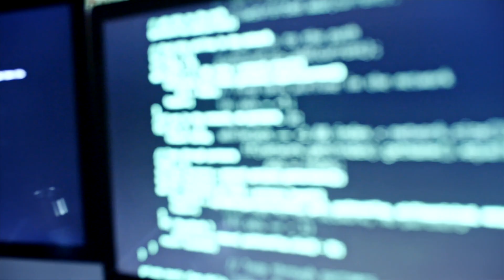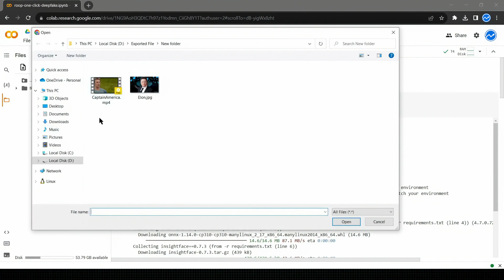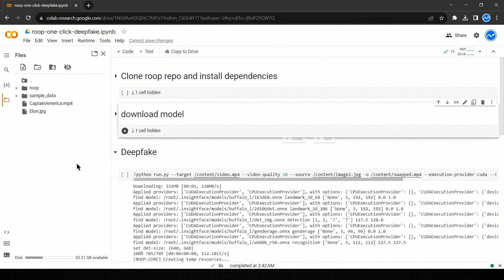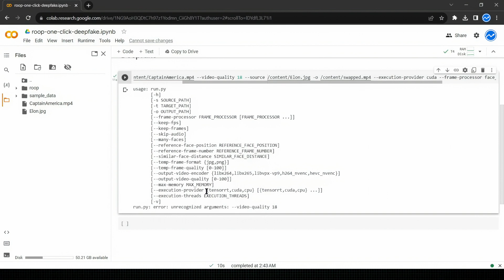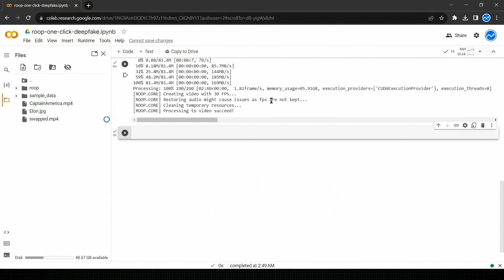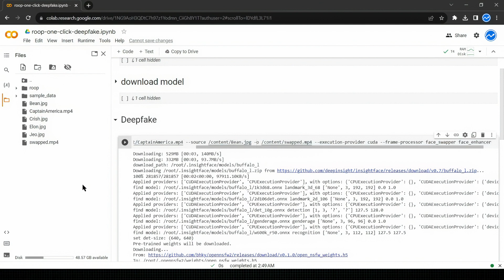Best FREE DeepFake Video AI Tool - Create DeepFake Videos with AI Online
Discover the Ultimate DeepFake Video AI Tool – Create Astonishing DeepFake Videos with AI, Absolutely Free! The global sensation of Deepfake technology has taken the world by storm, showcasing its truly remarkable capabilities. Witness the unimaginable as faces seamlessly transpose within videos. In this presentation, I delve into the realm of cost-free Deepfake creators and AI-powered video software. Without further ado, let's explore the realm of possibilities:

Timestamps:
00:00 - intro
00:32 - teqtrend Intro
00:39 - Explanation
01:17 - Setting Up the Tool
04:03 - Result of the first deepfake
04:58 - 3 more deepfakes
05:24 - Result of the other deepfakes
06:03 – Conclusion

👦🏻 These tech tools utilize teqtrend frequently:
My Work & Video Equipment:
🔊 Audio Mixer*